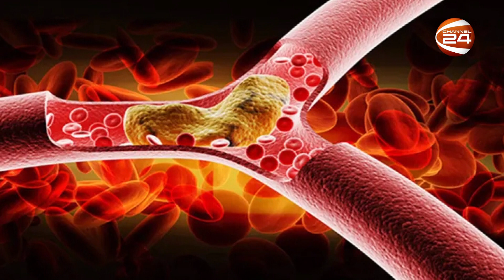লাইফস্টাইল 24 | Lifestyle 24 | EP-867 | 25 March 2024 | Channel 24 Entertainment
»» Office Address:
Bangladesh.